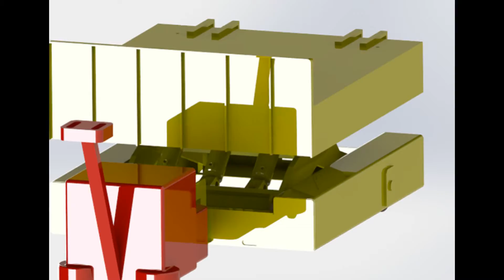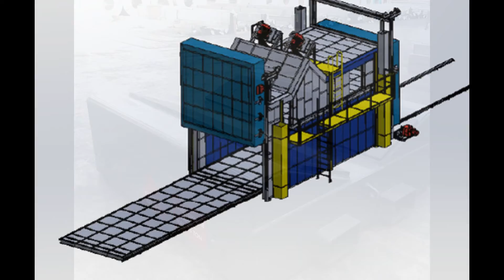Tuzla 3d Dizayn Mühendislik, 0535 833 82 32 ,imalat makine tasarım tuzla